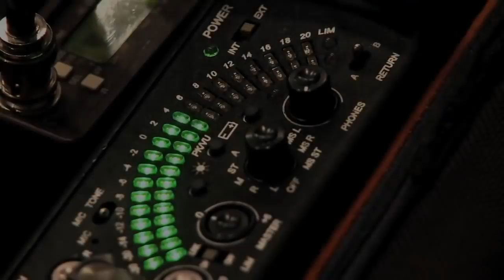Sleeping Dogs : Emma Stone's Voice Over Trailer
Sleeping Dogs : Emma Stone's Voice Over Trailer. Behind the scenes with Emma Stone, Tom Wilkinson, Lucy Liu, Edison Chen and Lindsay Price, the voice over talents of Sleeping Dogs !

Sleeping Dogs : Emma Stone's Voice Over Trailer. Release date : August 14, 2012.